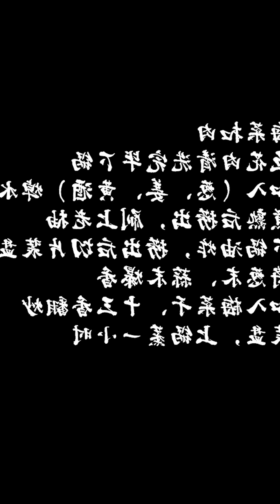ASMR Funny Eating  Making Mukbang Food  Eating Show